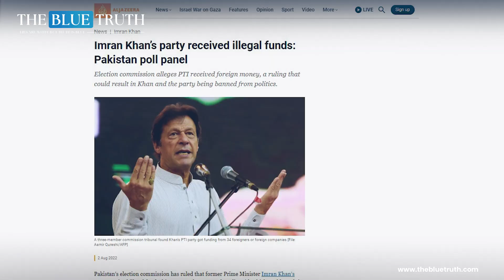Jewish Lobby is Active Again | The Blue Truth